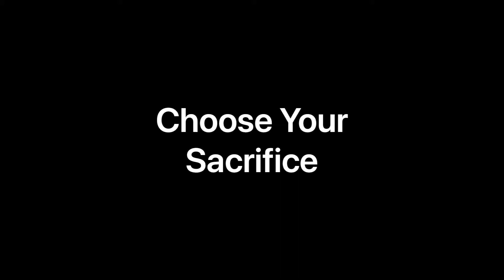Choose Your Sacrifice - Jerry Laroque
This monologue is a brief and succinct description of the role of a creative in a post-modern world.

Written by Luna Rose.

Facebook Page - Loud Voices Silent Streets